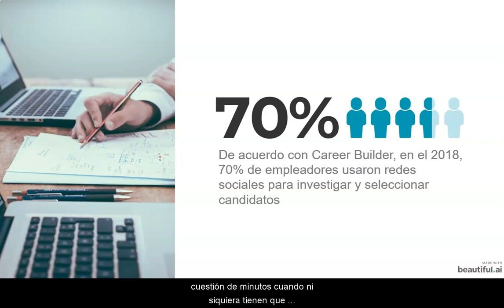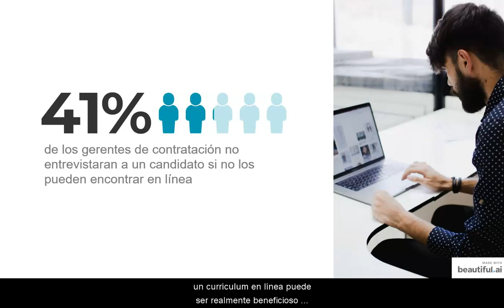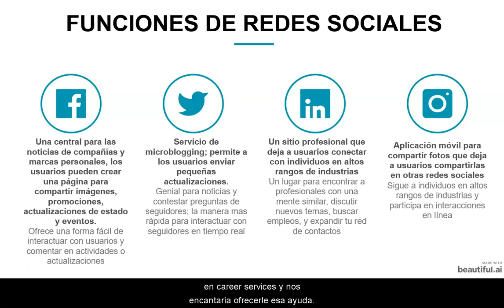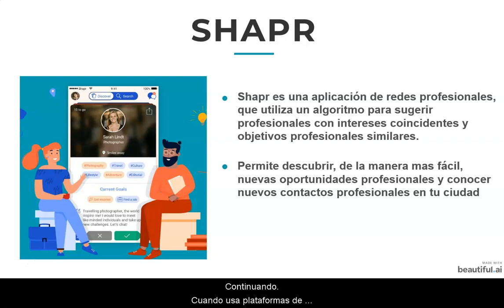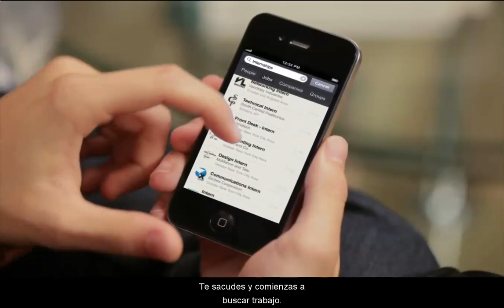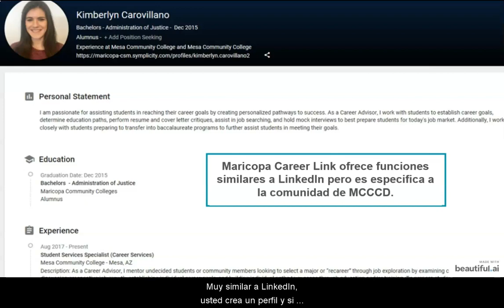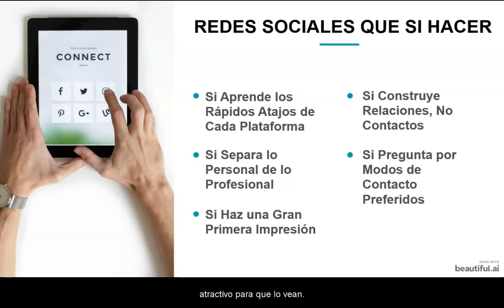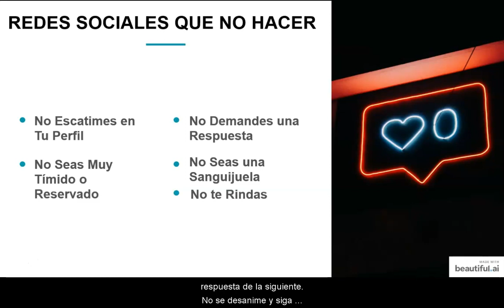Redes Sociales Conexiones Profesionales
Dentro del sistema del Maricopa County Community College, utilizamos Maricopa Career Link como una forma de establecer contactos: ¡asegúrese de crear su perfil hoy!